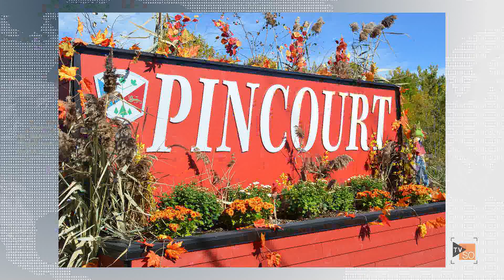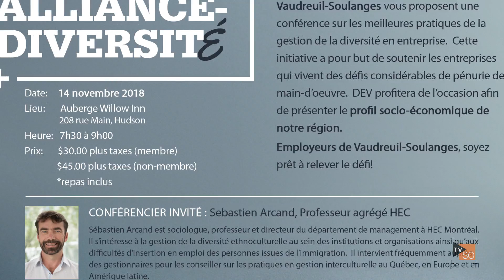Nouvelles du Sud Ouest brèves ep007